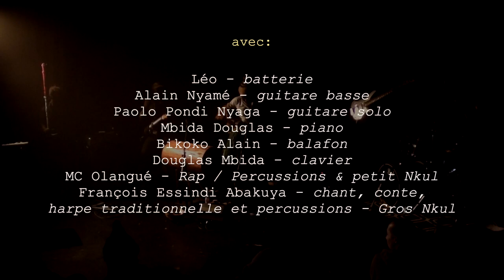"A Mone nyina..." Tag Ekang Music Experiences Live ai Theatre Aleph-2023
François ESSINDI  is an artist and a musician from Cameroon.
He plays traditional wind, skin-stretched, stringed and body-activated instruments such as :
Stringed  :Mvet, Ngomo (traditional harps)
Wind : Pygmy flute, leaves, mouth –activated bow
Drums : Nkul ( calling drum), Ngom (long drum), Djembe, Cajon, …
Body percussion : snail-shell and hazelnut, body drumming
Educated at the National Orchestra of Cameroon and thanks to many trainings and cultural meetings, François is also an actor and followed many educational sessions via the Goethe Institut in Yaoundé and the French Culture Centre in Yaoundé.
A professional actor, François played with several theatre companies in Cameroon.  Among others he shared a long adventure along with the Eyala Pena company, a road theatre company. He also shared a project together with the Un-Excursus theatre company, from Montrouge, France.
François ESSINDI is a current member of the ALEPH theatre company in Ivry-sur-Seine, France.
François as a  musician :
François music- wise works with different artists from various backgrounds, works with dance and theatre companies as an actor or music composer.
Composes or co-operates on movies as an actor, composer or co-author. He works with and upon traditional music instruments, that are on the verge of extinction, and which he handcrafts himself in Paris, sometimes modifying their original shape. He defines his music as ”The Tag Ekang Music Experience” … : bring together on stage instruments, sounds, machines and musicians from all backgrounds.
François performs in schools, penitentiaries, on concert  in cultural places for festivals and in the corridors of the Parisian metro, as a certified artist of the Parisian metro since 2009.

François as an artist :
Author and composer, his prime music project Otoulbaka representing Cameroon in various places and festivals between 1980 and 2001.
In 2003 François signs a professional contact in France that takes him to Paris where he is currently living.
A former actor with the Compagnie du Théâtre Inutile in Amiens, François keeps alive his dream to promote his culture throughout traditional instruments, tales, stories and rituals of his native Ekang culture.
In 2005 he designs the musical project Abakuya thanks to meeting in Switzerland with an Australian bass player (Jimi SOFO)
This project will breed two records :
. Primitive love in 2008.
. Abakuya Ep in 2010
François works on different projects with many artists ( Painters, Musicians, Performers, ..)
Such as Brice WASSY (Cameroon), MADESHEERKAHN (France), Caroline CHIVE (France), Hilaire PENDA (Cameroon), Riad ABDELGAWAD (Egypt), Florence SOISSONG … and many more.
François also directs workshops on rhythm, for the ALEPH theatre since 2016, on African story-telling, and on Drama Teaching.
François as an author :
Having authored four bilingual, illustrated books of African tales, published by L’HARMATTAN, François works on collecting tales, rituals, songs and stories of his native eking culture in southern Cameroon.
He considers building there a cultural place thanks to the support of the AKIBA association,

François as an instrument maker :
Concerned about the survival of instruments from his native Ekang culture, François handcrafts in Paris their instruments (Mvet, Ngomo, Mouth-bow).  He repairs as well skin-stretched instruments ( changing skins, maintenance of all these instruments such as Djembé and others).